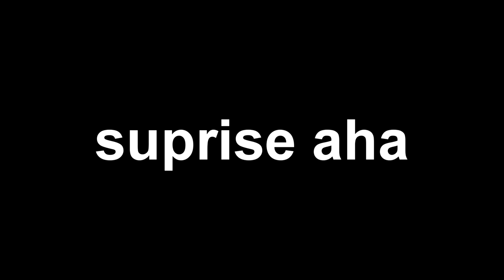J'obtiens TOUT ce que je Dessine sur Minecraft..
Aujourd'hui J'obtiens TOUT ce que je Dessine sur Minecraft avec @AzpazTv
Après avoir fait Celui qui Construit le meilleur McDo PIÉGÉ GAGNE avec @MulticortT
et aussi la Construction ça en 2,17 Secondes sur Minecraft..
J'ai aussi fait des vidéos comme j'ai décidé de Troll un Youtubeur Noob sur Minecraft et aussi J'ai Enfermé ce Noob dans un Minuscule Monde Minecraft

C'est mes premières vidéos Minecraft depuis très longtemps donc soyez gentils dans les commentaires aha

Du très très lourd arrive ne vous inquiètez pas